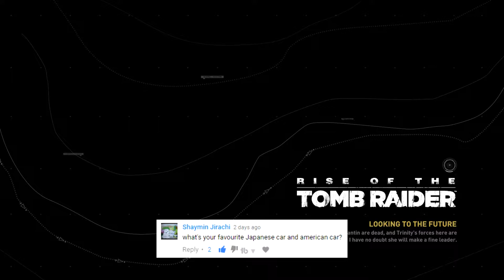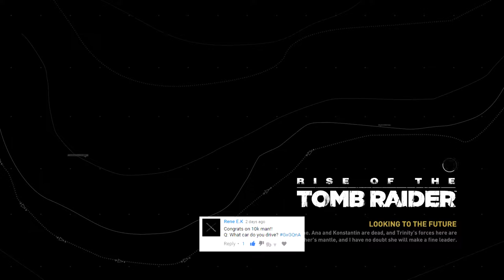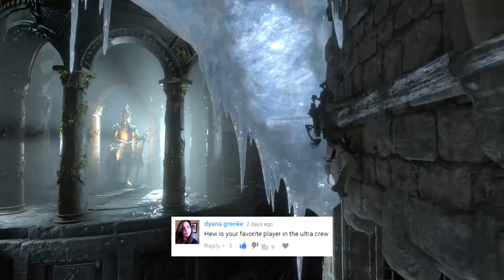GallegosGaming | Q&A (10k Special)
My Friends!